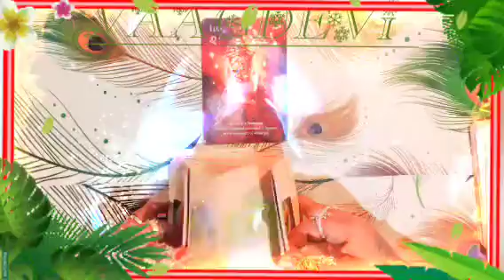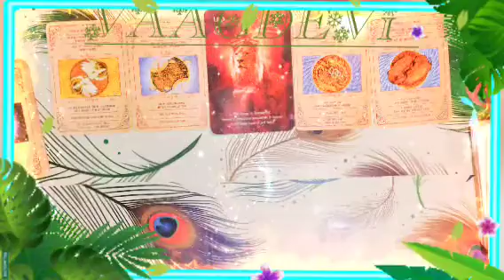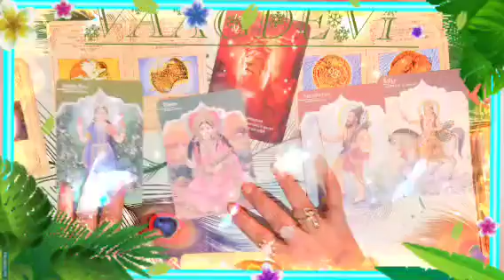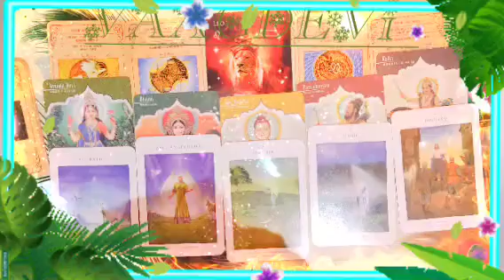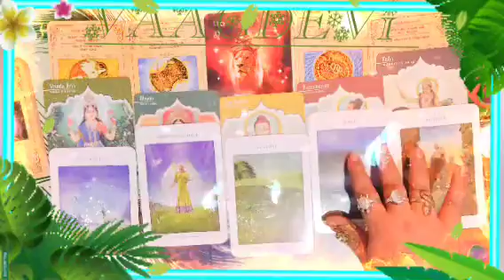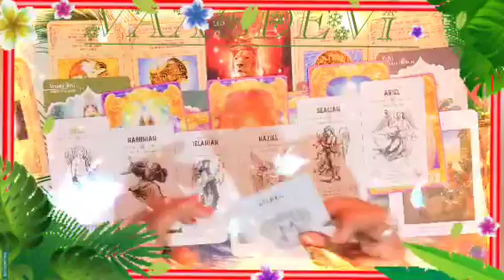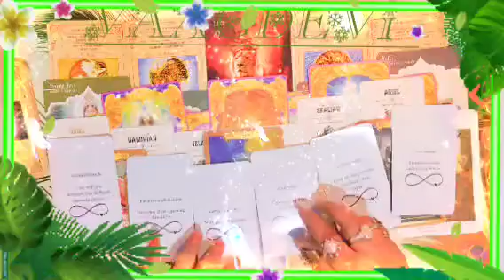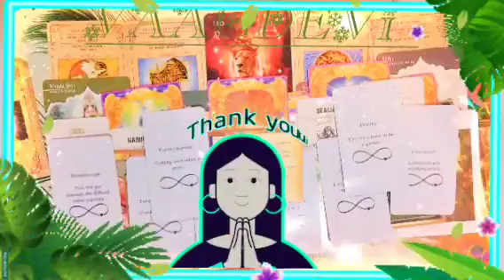ಸಿಂಹ ರಾಶಿಯವರ ಫೆಬ್ರವರಿ ತಿಂಗಳ ರೀಡಿಂಗ್ 🧚 Leo February monthly reading 🔮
namaste it's a general reading only entertainment purpose take what resonate with you leave the rest behind we want responsible for your own life if you like it please like share and subscribe my channel 🙏 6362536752☎️📞📱🪄